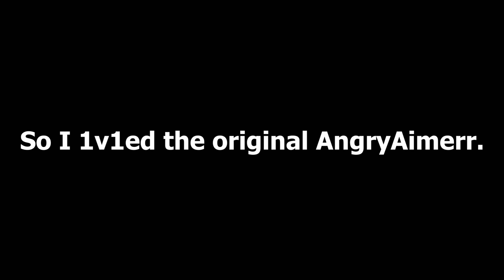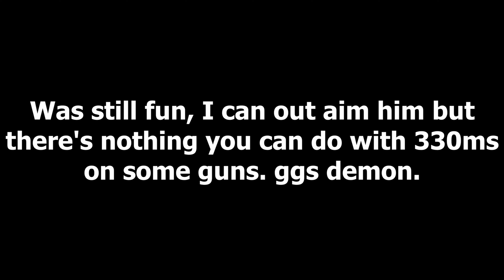1v1 AGAINST an R12 ex closet cheater.. (Arsenal)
Watch in 4K or 1440p if on laptop or pc so its true 1080p. On a mobile device 720p or 1080p will look fine.

Peripherals: (with links)

Current Arsenal Settings:
Sensitivity: 0.07
DPI: 800
FOV: 90
Monitor: 240Hz
Resolution: 1920x1080